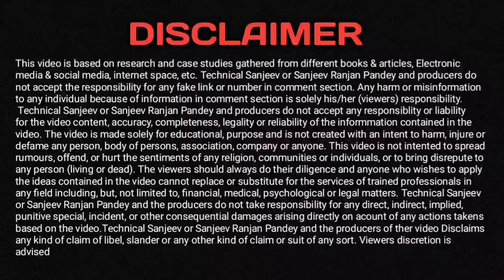Top 4 Loan Apps 2021 | Get Instant Personal Loan | Without Income Proof | Only Pan + Aadhar|Loan App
Top 4 Loan Apps 2021 | Get Instant Personal Loan | Without Income Proof | Only Pan + Aadhar|LoanApp

1. 5 Best Loan Apps 2021
2. Top 5 Instant Loan Apps 2021 In Hindi
3. Best Loan
4. best loan apps
5. best loan apps with low interest rates
6. best loan apps for students
7. best loan apps in india
8. best loan apps 2021
9. best loan apps for students without pan card
10. RBI registered loan apps
11. loan apps that work
12. best loan app konsa hai
13. 2021 Best 5 NBFC Loan app
14. Aadhar card loan app
15. Instant personal loan apply
16. Instant loan app without income proof
17. new loan app 2021
18. new app 2021
19. new loan 2021
20. loan app 2021
21. Instant personal loan
22. Personal loan online apply in India
23. Aadhar se loan kaise milaega
24. Personal loan Aadhar card
25. State Bank of India Express Credit Loan
26. Aadhar card loan without any documents
27. Online Loan
28. Aadhar card loan yojana
29. Easy Loan without any documents
30. Indiabulls Loan
31. Home Credit Loan
32. Mobikwik Loan